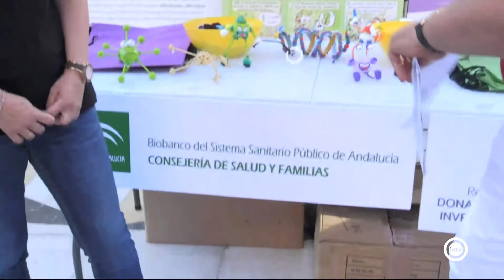Abierto al Atardecer 3/3 (27/09/19)